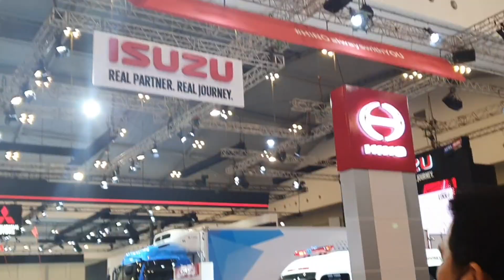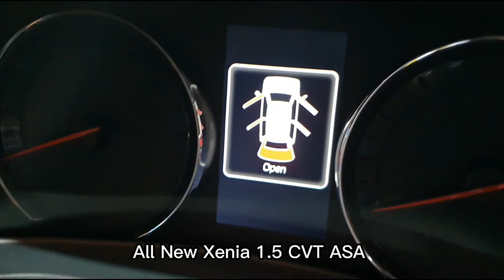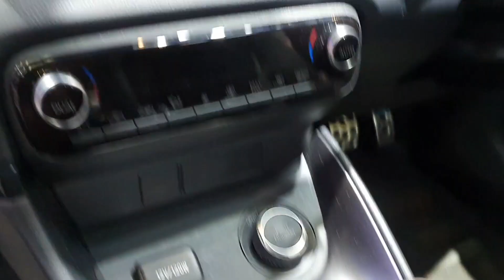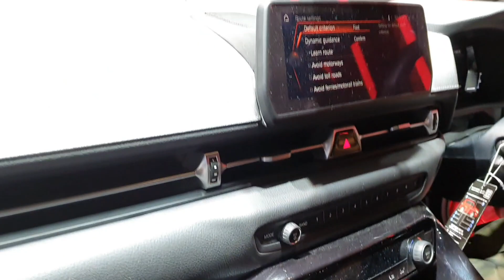GIIAS 2021 @ICE BSD City | Liputan Pameran Otomotif Terbesar di Indonesia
Kami Berkunjung Ke GIIAS 2021 Tanggal 17 November 2021 untuk menyaksikan dan meliput Pameran Mobil Mobil Baru Diantaranya Hadir LMPV Baru seperti Honda BRV, All New Avanza, All New Veloz, All New Xenia, Mitsubishi Xpander Facelift.
Persaingan LMPV ini begitu sengit demi memperebutkan segmen pasar yang begitu besar di Indonesia.
Semoga Tayangan kami ini dapat memberikan perkembangan mobil mobil terbaru dengan desain yang inovatif untuk Anda di bidang otomotif.